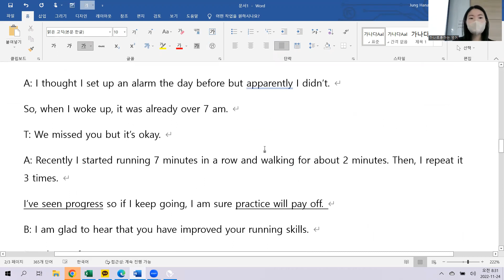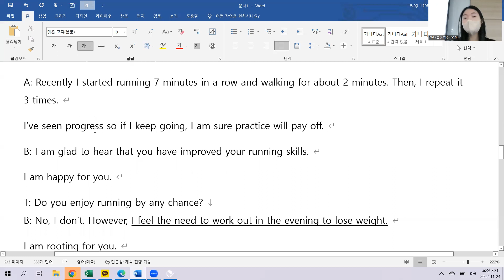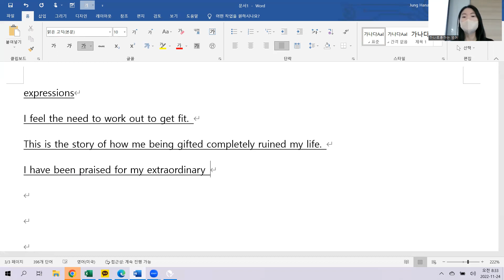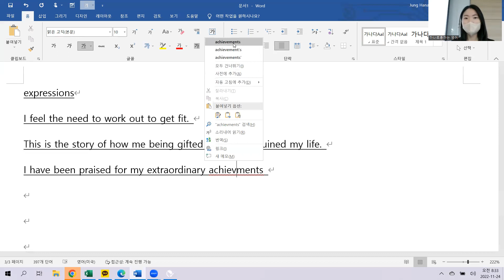11. 24 class review 오전 7시40분